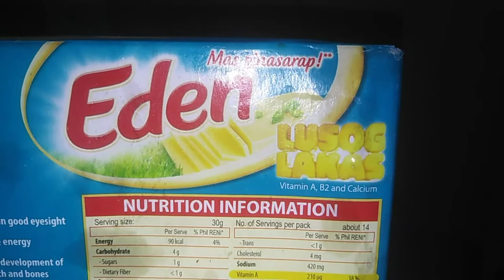How I make my own Carbonara | Super Easy | Filipino Style Carbo